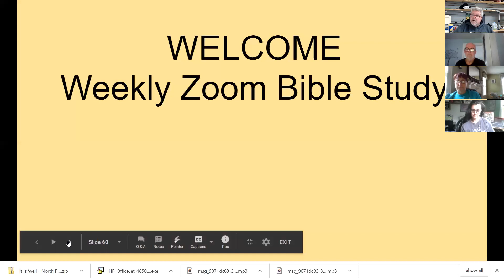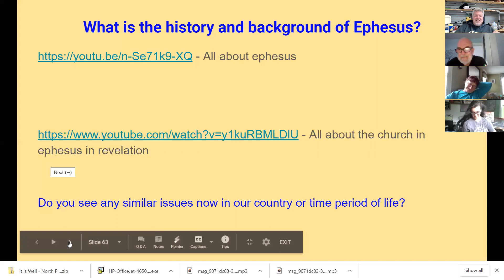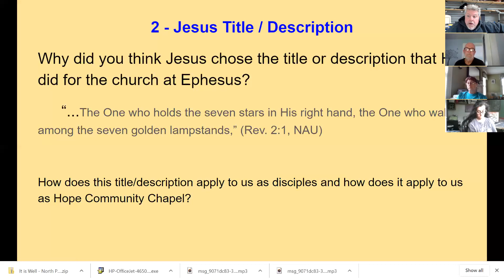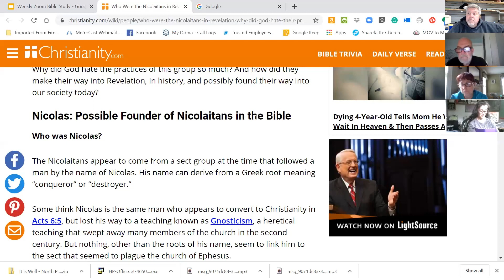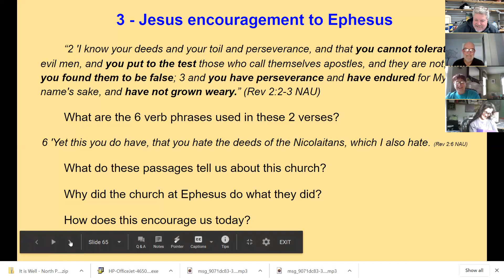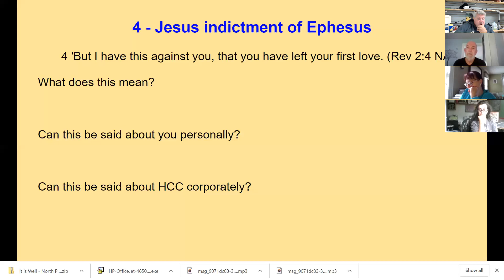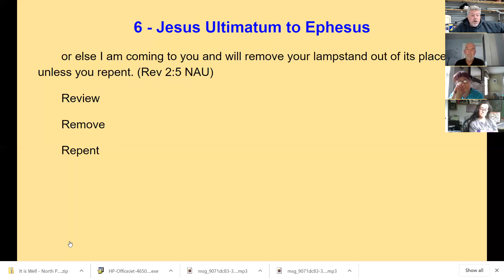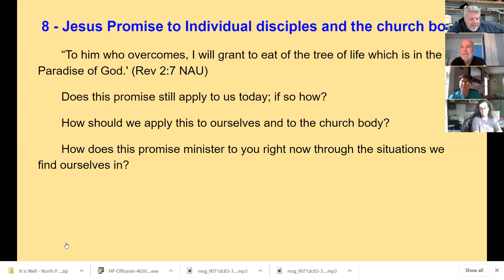Week 10 - Zoom Bible Study Rev 2 1 7 Ephesus church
This isn't a repeat this is a continuation of week 9.